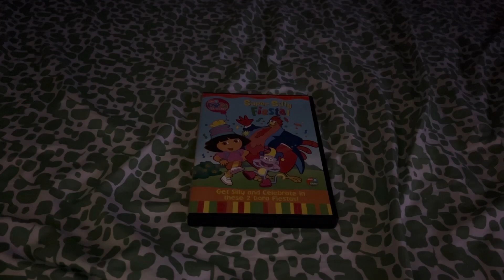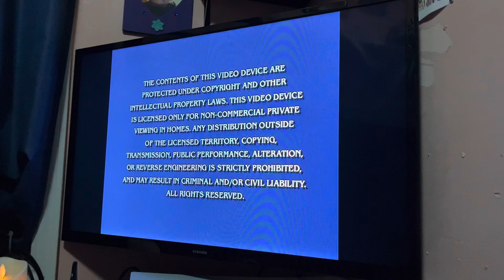Opening to Dora the Explorer: Super Silly Fiesta 2004 DVD (PlayStation 5 Version)